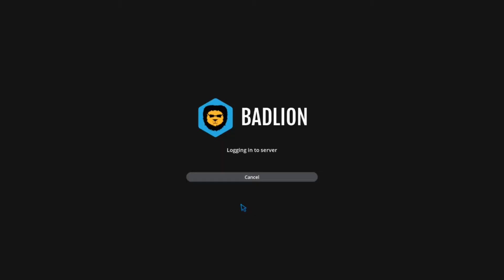MEGA BASE BUILDING TIME (Part 1)